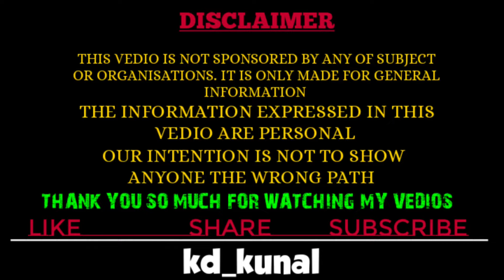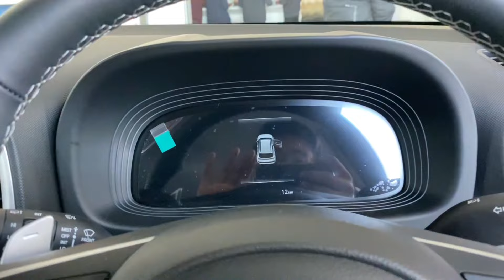Venue 1.0 Lit Turbo s (O) | Venue turbo charge 2024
Venue
Venue 1.0 liter
Venue turbo
Venue 2024
Venue s
Venue s (o)
Venue top model
Venue base model
Hyundai venue
Hyundai creta

Thank you so much for watvhing this vedio